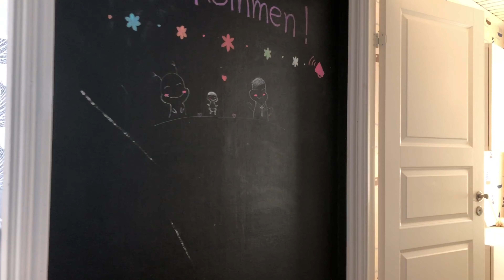VLOG 16 介绍我的家 北欧风格最实用的别墅 最典型的瑞典民居 The most practical Nordic style villa/house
介绍我现在住的房子，典型的实用型瑞典民居。